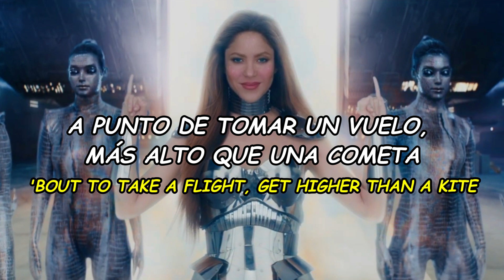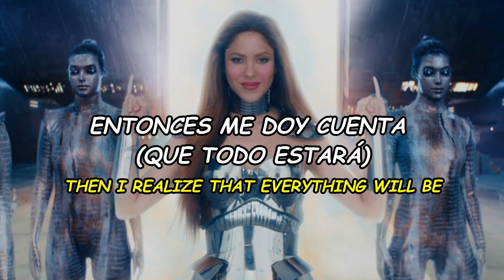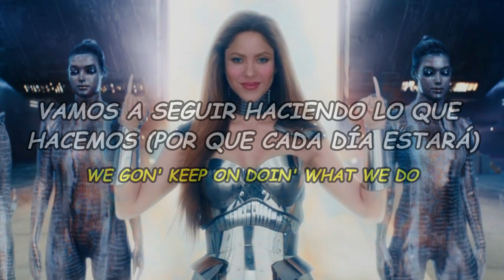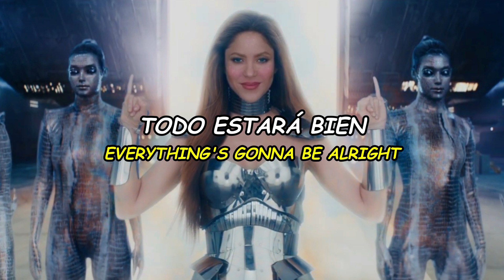Black Eyed Peas, Shakira, David Guetta - DON'T YOU WORRY (Official Sub Español Lyric)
LYRIC:🎵🎵🎵
[Chorus: will.i.am, will.i.am & Shakira, Shakira]

[Verse 1: will.i.am, will.i.am & Shakira, Shakira, Taboo]
It's gon' be al-, be alright, thumbs up vibe
Ready for the night, lit like a light
'Bout to take a flight, get higher than a kite
Floatin' on the sky, look mama, I can fly
Get that, get that, get that press

[Pre-Chorus: will.i.am & Shakira, Shakira]
O-o-o-o-o-o-o-kay-ay-ay-ay-ay-ay-ay, okay
Eso es lo que tú y yo vamos a hacer

It's gon' be, on' be okay (Ey)
Work hard, play hard, that's the only way (Ey)
I'ma live my life like everyday's a holiday (Ey)
Time to celebrate (Ey), time to elevate
Take a a shot, shot, take a shot, take a few
We gon' keep on doin' what we do

[Chorus: Shakira, will.i.am, will.i.am & Shakira]